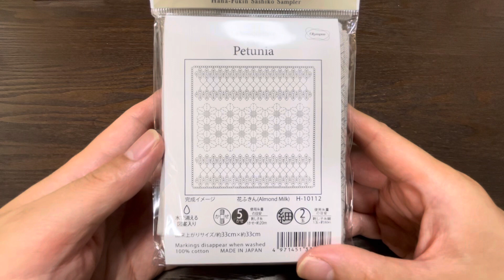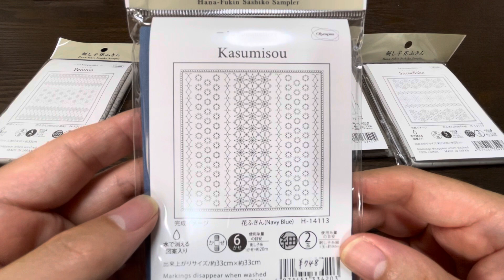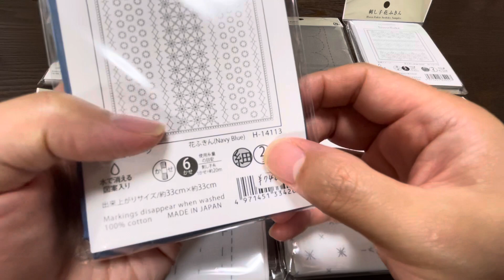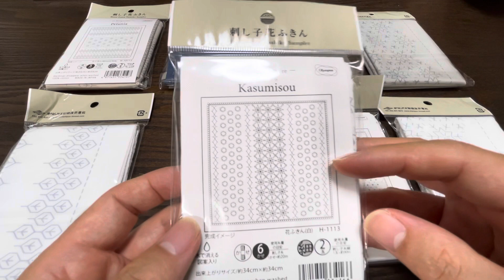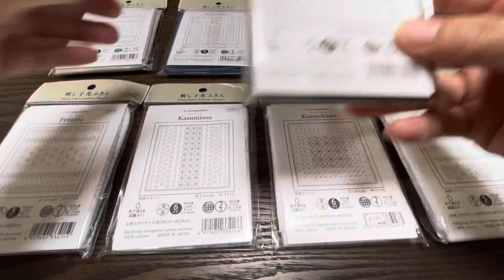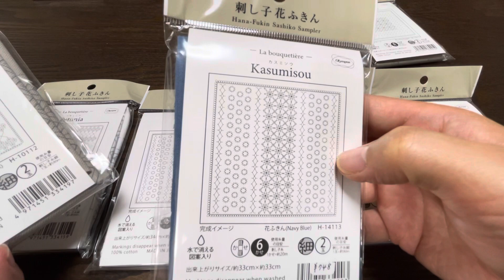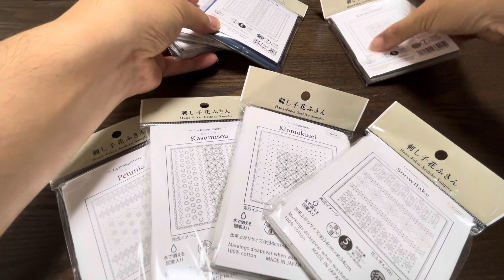オリムパスの新作4種「Petunia（ペチュニア）」「Kasumisou（カスミソウ）」「Kinmokusei（キンモクセイ）」「Snowflake（スノーフレーク）」のご紹介！（おおまえ布店）